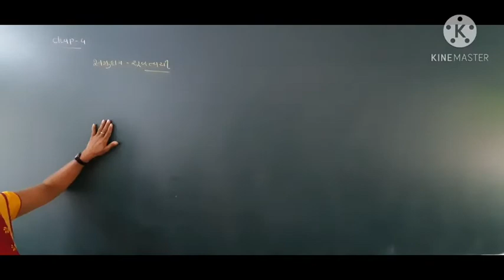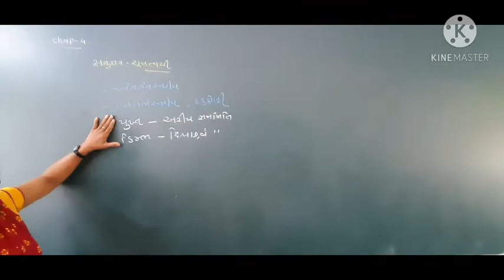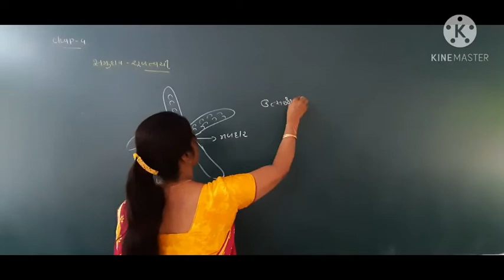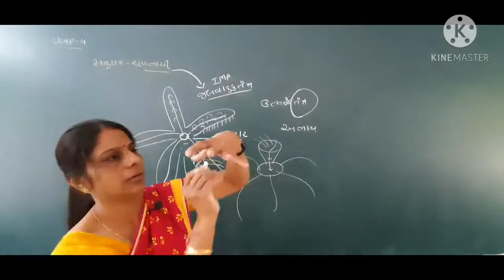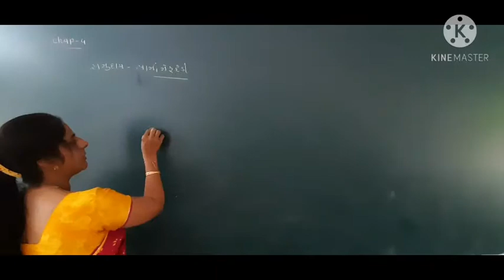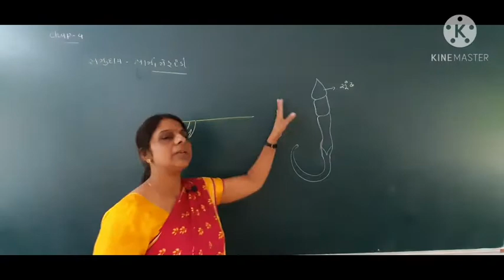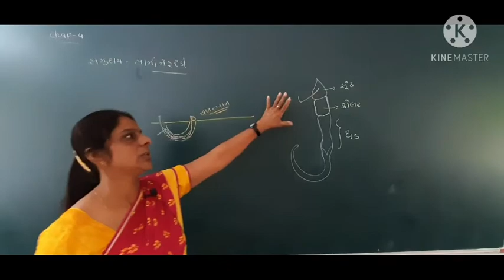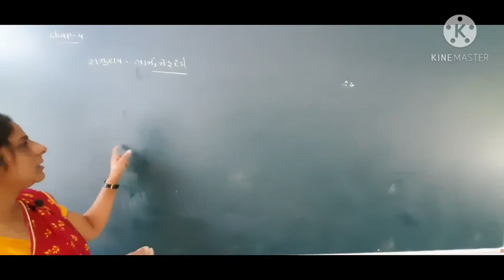std 11 biology chap 4 part 6